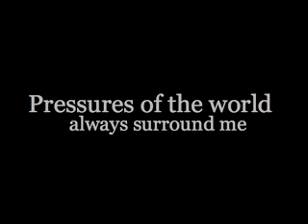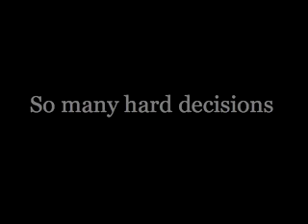Make a Decision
Decisions seem to come at us from all directions at times..minor ones and major ones..  some with temporal implications and some with eternal..Choose you this day who you will serve..